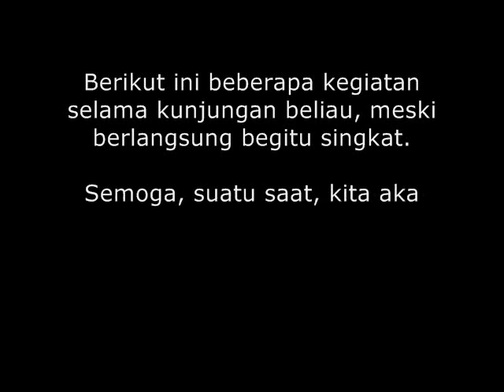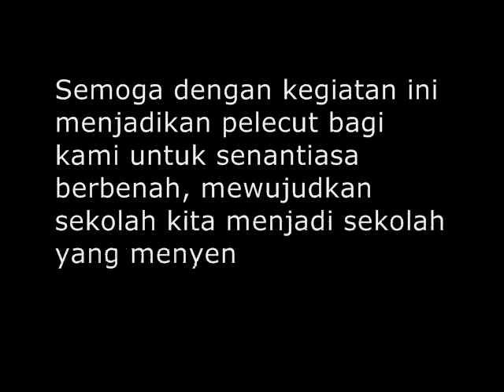Kunjungan Prof Fina Finlandia University ke SD Labschool Unnes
Prof Fina dari Universitas Finlandia melakukan kunjungan ke SD Labschool Unnes. Kita tahu, pendidikan di Finlandia adalah pendidikan terbaik di dunia. Dalam kunjungannya, ia sempat meninjau  proses pembelajaran di SD Labschool Unnes, juga mengunjungi ruangan-ruangan di sekolah kami seperti ruang gamelan, ruang seni dan budaya, serta laboratorium IPA.